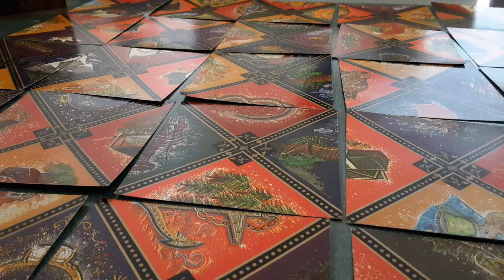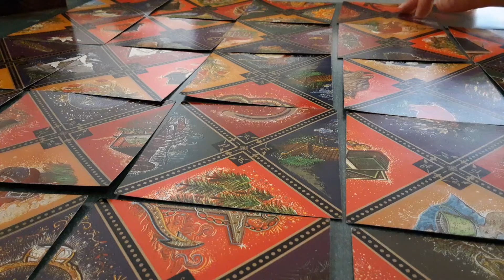Cum va fi ziua de maine 19 Mai